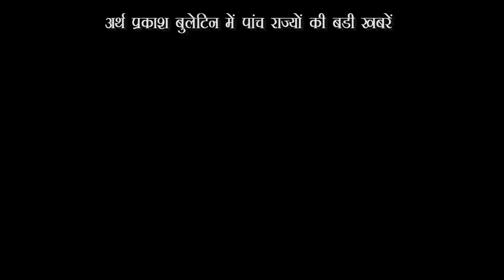News Bulletin : पांच राज्यों की सबसे तेज़ खबरें, देखते रहे अर्थ प्रकाश टीवी